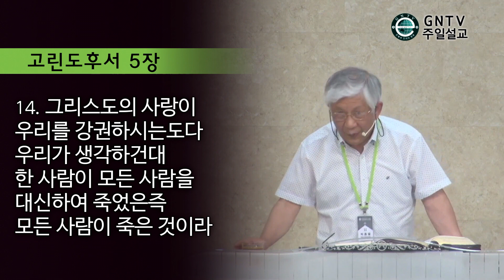GNTV 박종열 - 주일설교 : 생명이 소통하는 길